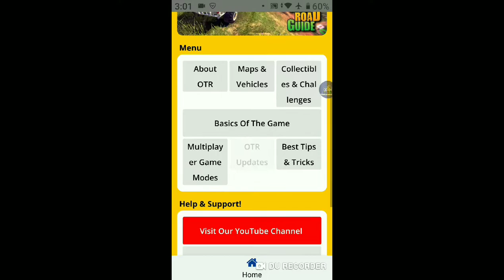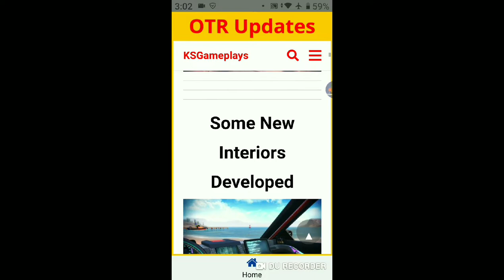Talking about off theroad update 1.9.2